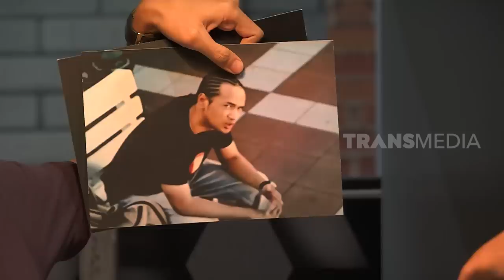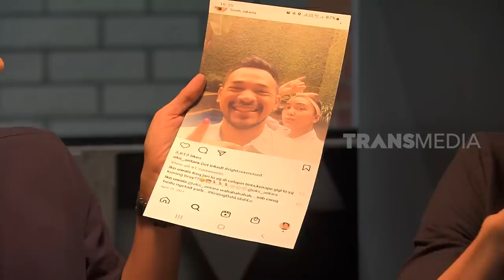Interogasi Oka Antara Bikin Terus-Terusan Ketawa | LAPOR PAK! (20/09/22) Part 5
LAPOR PAK!